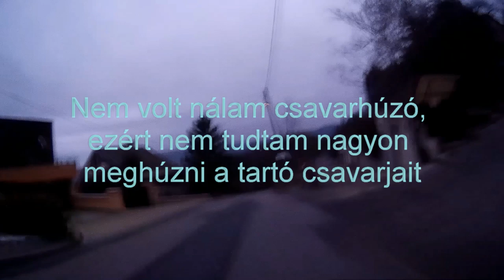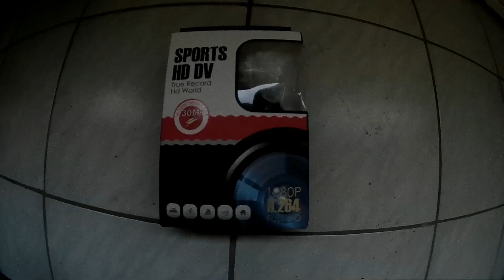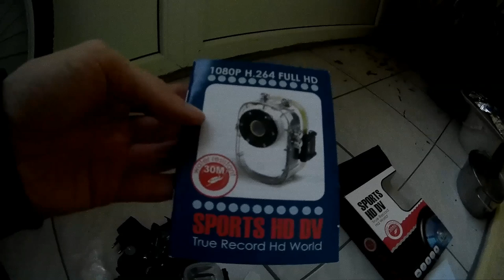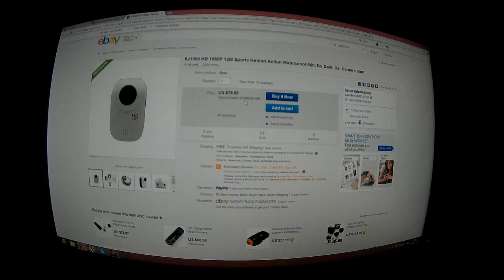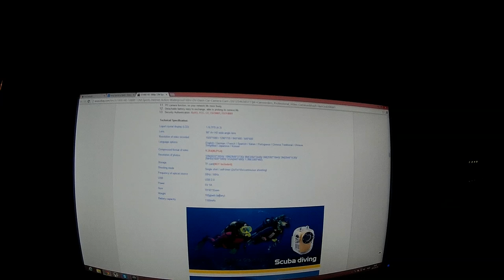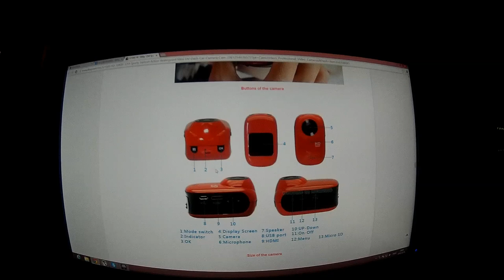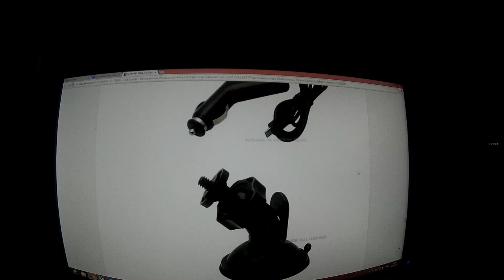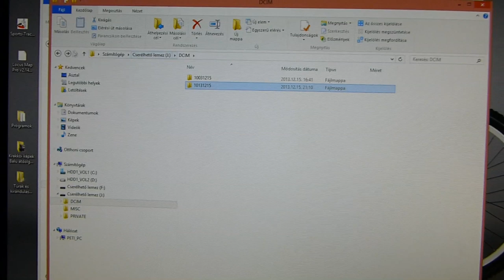SJ 1000 Sports HD DV kamera teszt (FullHD)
Teszt alany: SJ 1000 Sports HD DV sport/akció kamera
Ebben a filmben bemutatom a kis kamera kerékpáros alkalmazásának néhány lehetőségét, a felvétel kép- és hangminőségét. Sajnos a rögzítése nem volt tökéletes, ezért a kép néha nagyon rezeg, illetve sötétben készült a felvételek jó része.
Ha kíváncsi vagy a kamera képére napos időben, akkor ajánlom figyelmedbe az alábbi 3 filmemet, melyeket szintén ezzel a kamerával rögzítettem: